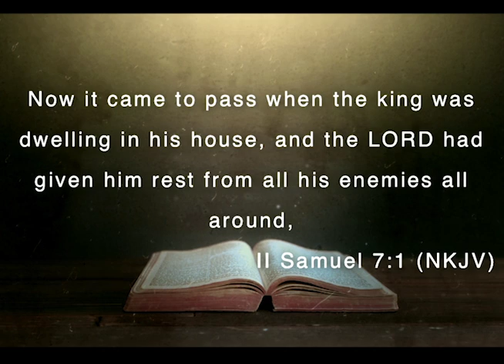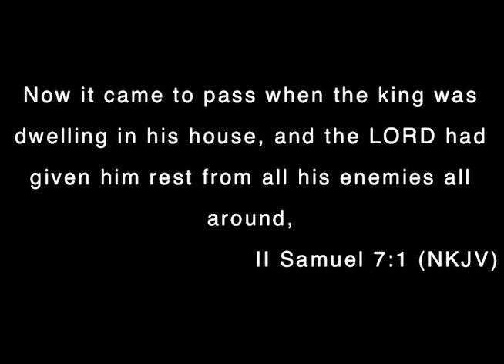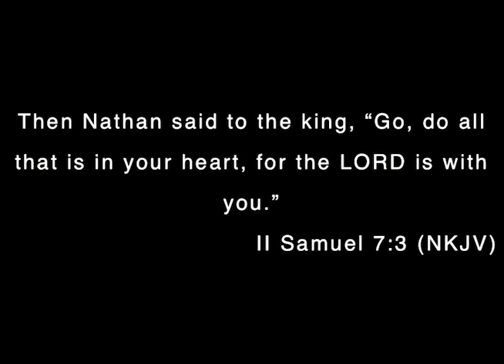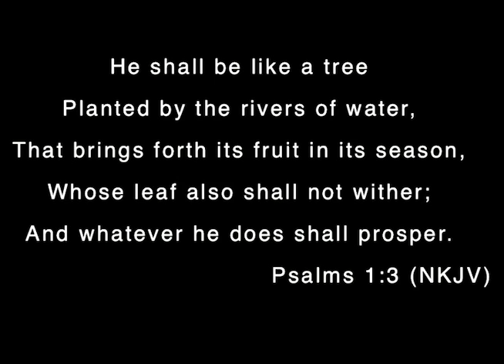People Capacity: Making Room For Covenant Relationships